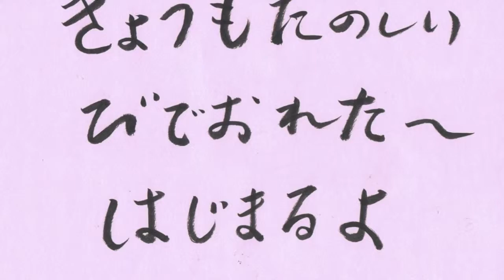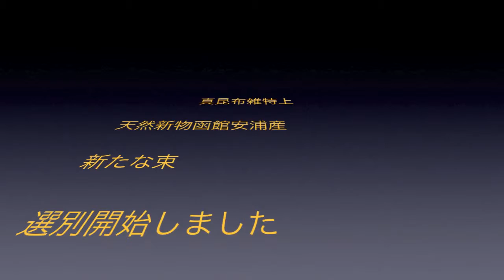よろこぶ動画 2012/04/16 乾燥めかぶ トッピング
乾燥めかぶ　特集　おでん　に　卵スープ　に　焼きそば　とまぜあわせ　お好み焼き　にも